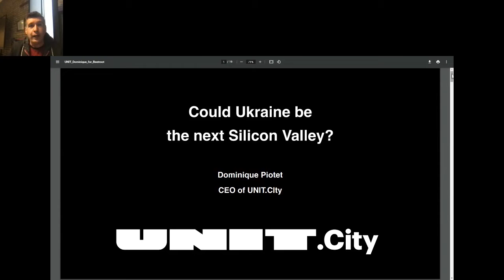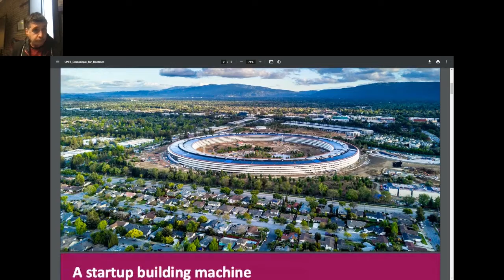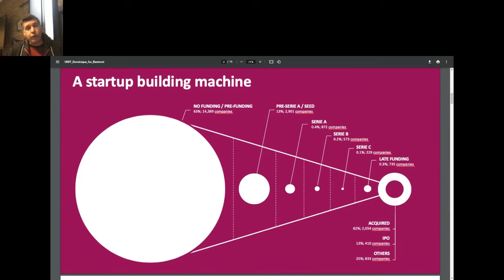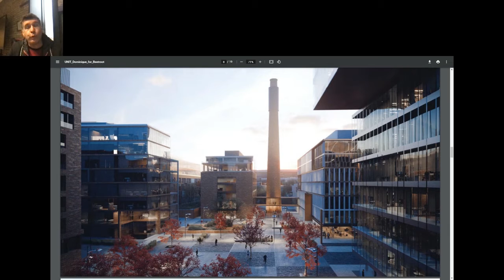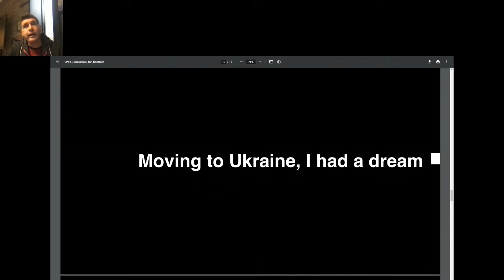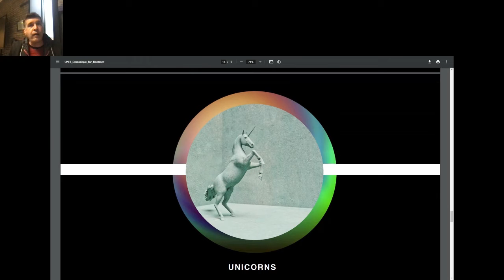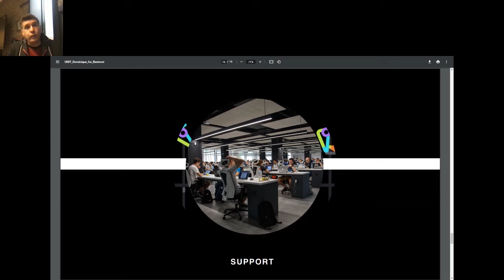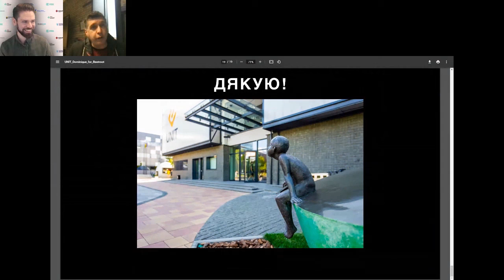Dominique Piotet at Europe’s Emerging Tech Driver: Scale Your Business with Ukraine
CEO of UNIT.City, Dominique Piotet speaks about Ukraine’s startup ecosystem and whether it’s got the capacity to rival global tech havens.